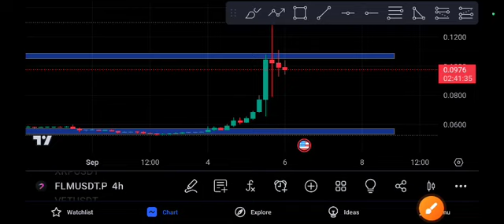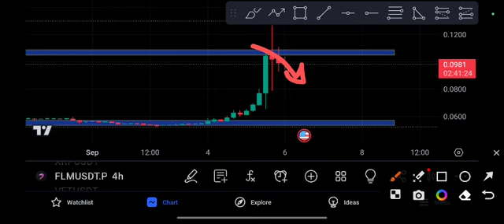FLM coin Shocking News FLM Price Prediction